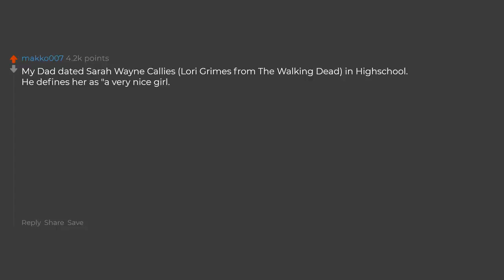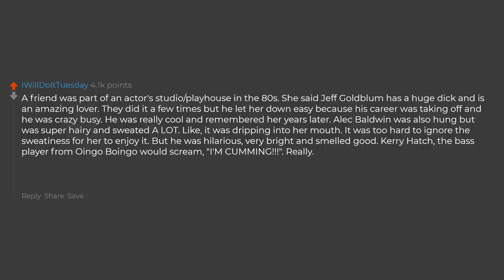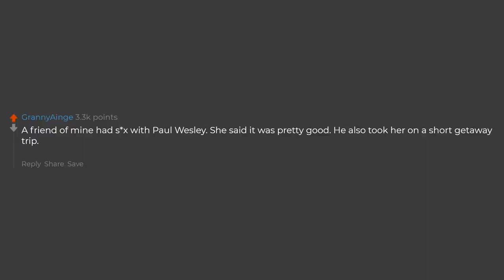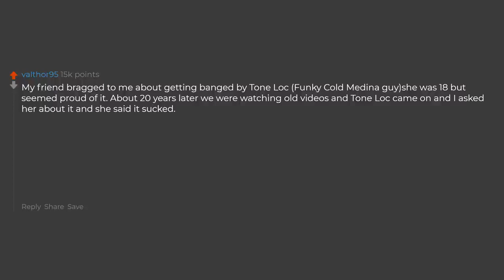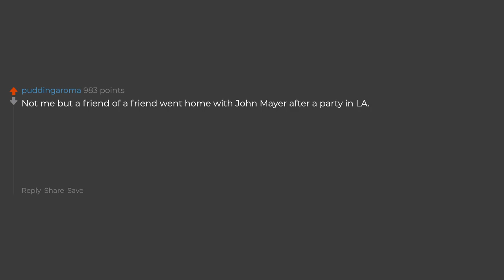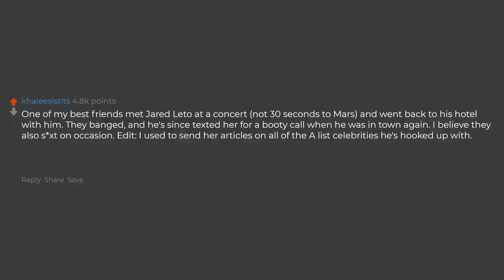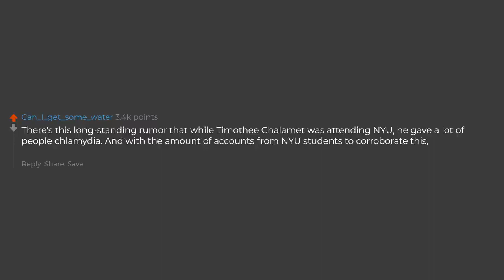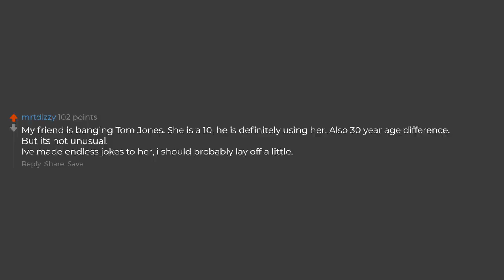People Who Slept With A Celebrity, Story?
► Mindflix is one of the most innovative and entertaining channels on YouTube to binge. Our team searches for the best stories on the internet to digest and consume for our viewers.